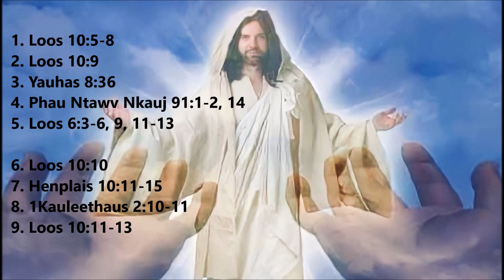Lees Ntawm Lub Ncauj Hais Tias Yexus Khetos Yog Tus Tswv